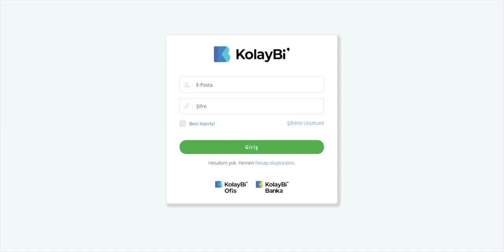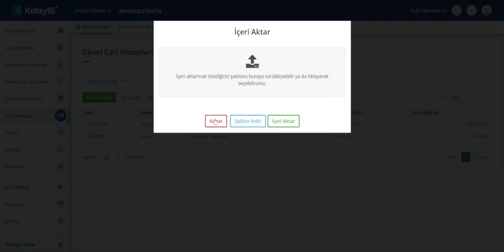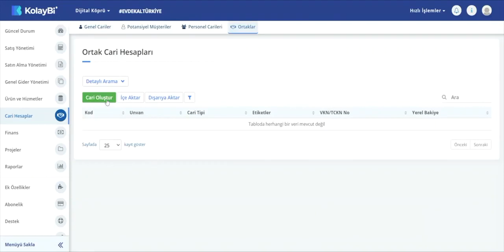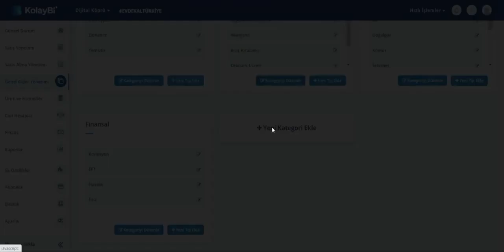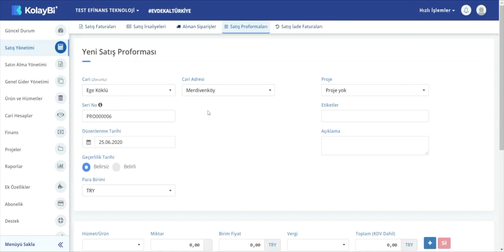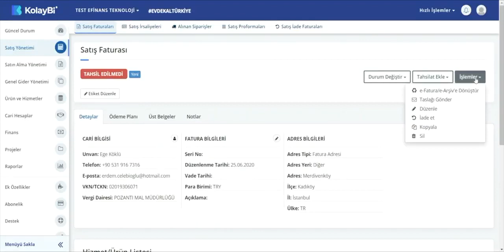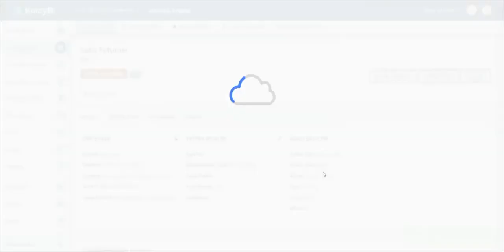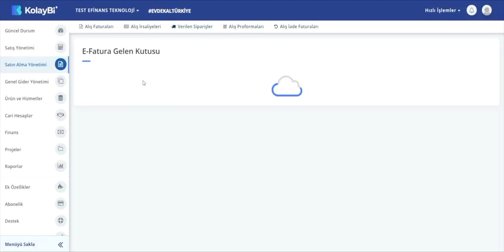Dijital Köprü Akademi | KolayBi’ Kullanım Rehberi Bölüm 1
Dijital Köprü’nün Ön Muhasebe Programı çözümü KolayBi’, şirketlerin ön muhasebe süreçlerini web üzerine taşıyan bir platformdur. KolayBi’ marka yöneticisi asistanı Ezgihan Bilgin, KolayBi’ye yeni başlayanlar için rehber niteliğindeki bu video’da KolayBi’ nasıl kullanılır sorusuna yanıt veriyor.

Siz de Dijital Köprü’nün yenilikçi dünyası hakkında daha fazla bilgi almak isterseniz